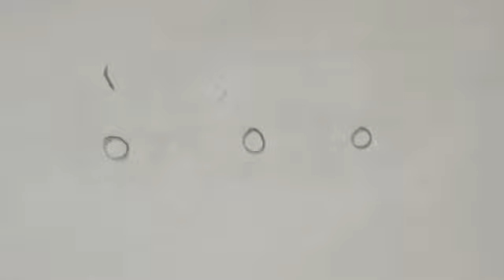Easy and Quick 2024 New Year Simple beginners rangoli designs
rangoli Design
rangoli
rangoli design drawing
easy rangoli
rangoli design videos
simple rangoli design video
simple rangoli
latest rangoli
diwali rangoli
how to make rangoli video tutorial
how to create rangoli video